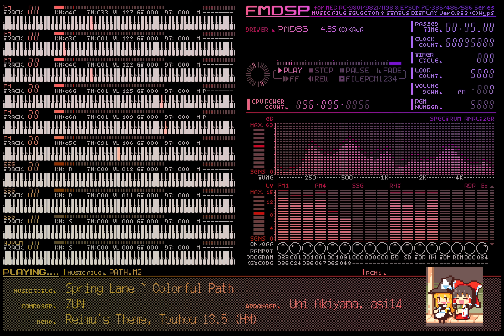[PC-98 Remix] Spring Lane ~ Colorful Path (Touhou 13.5)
Good evening my friends! Here is an authentic PC-98 Remix of "Spring Lane ~ Colorful Path", Reimu's theme from Touhou 13.5 "Hopeless Masquerade"! (Yes, that one) This game in particular receives a massive ton of flak for being (arguably) one of the Touhou games of all time, but one place it excelled at was having baller music, with this song being one of them.

Touhou 13.5 is licensed to Team Shanghai Alice & Team Twilight Frontier

Let me know if you want a .M2 or .WAV Link
Compiled with PMD, Prototyped with FMPMD2000, Recorded with FMDSP/Neko Project

I tried an experimental recording workflow where I ran/recorded Neko Project also on the remote machine I use for rendering videos in the hopes of overcoming my video quality troubles, sadly it was meh (although it could also be just me messing up some config stuff)